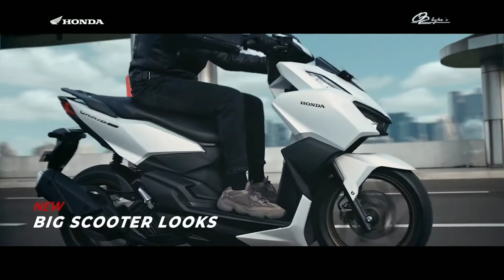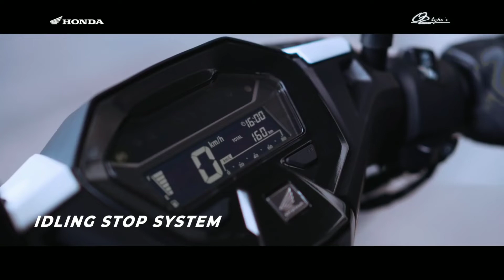ALL NEW HONDA VARIO 160 /HONDA CLICK 160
THE ALL NEW HONDA VARIO / CLICK 160

Editing Sofware:

Inshot